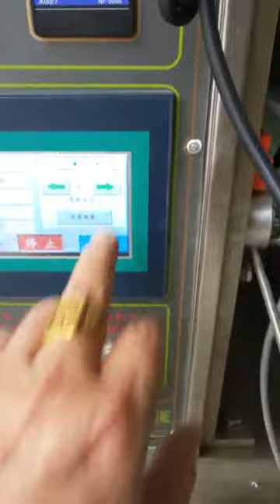25g Powder Packing Machine